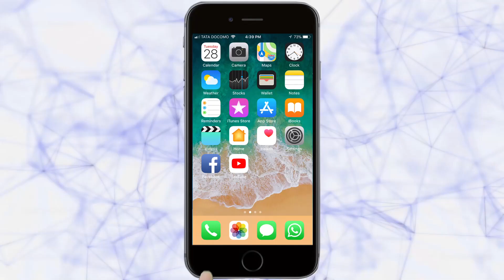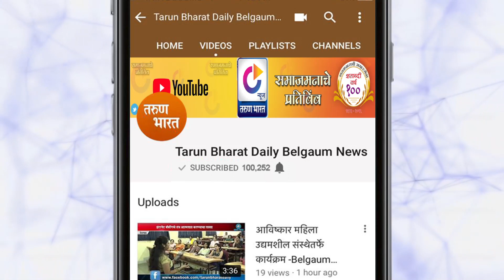कोल्हापुरात संघटनेचे स्वत:च्या मालकीचे मैदान बनविण्याचे पहिले टार्गेट | Belgaum News | 31-10-2019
कोल्हापुर जिल्हा क्रिकेट संघटनेचे प्रवर्तक खासदार छत्रपती संभाजी राजे आणि कोल्हापूर जिल्हा क्रिकेट संघटनेचे पदाधिकारी यांनी गुरूवारी सकाळी ऑटोनगर येथील कर्नाटक राज्य क्रिकेट संघटनेच्या बेळगाव केएससीए स्टेडियमला भेट दिली.

Ads :